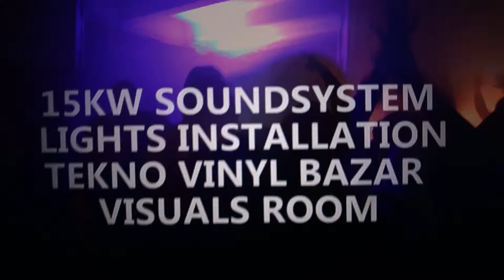STU 2ND BDAY Promo